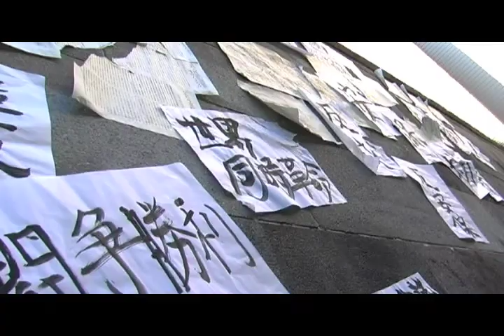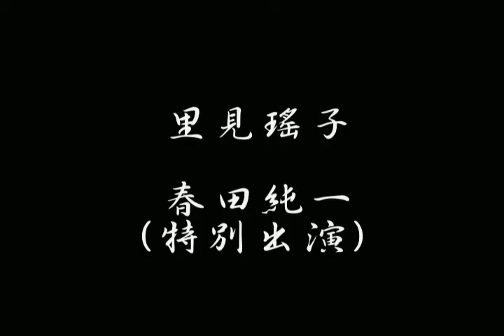四畳半革命プラネット版予告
四畳半革命〜白夜に死す〜
大阪プラネットプラスワンで上映予告